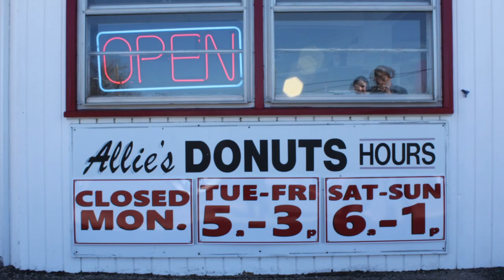Allie's Donuts Documentary